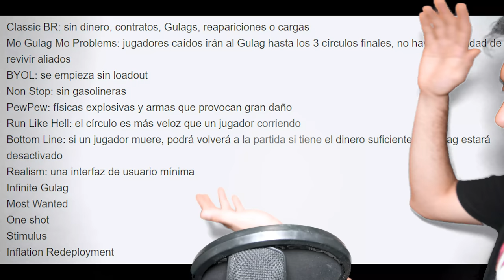Fortnite se INUNDA Y LLEGA AQUAMAN, ,MARGOT ROBBIE VS SCARLET JOHANSSON -Wefere Juegos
APOYEN A LOS ENCHUFES DE HOY